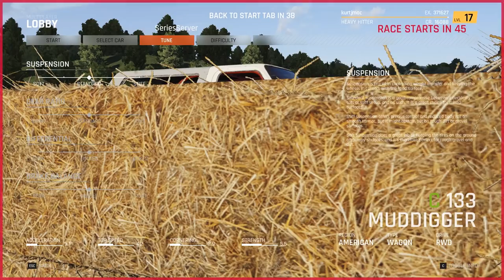WRECKFEST for Breakfast - 03 - Multiplayer w/ Beef & Cone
Rise and shine! The most important meal of the day is CARnage, playing Wreckfest with our F1 and Spintires friends ConeDodger and Vintagebeef! Finally, a game where rubbing IS INDEED racing!